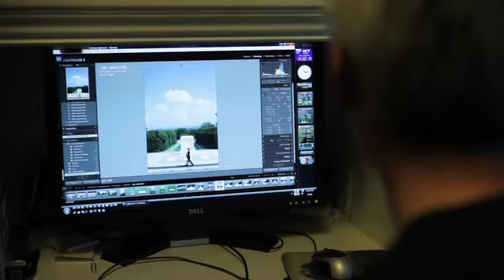John Bizon - Faces of Hepatitis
John Bizon discovered that he had hepatitis C in 1995 through a routine physical. He had contracted hepatitis C through a blood transfusion as a child.